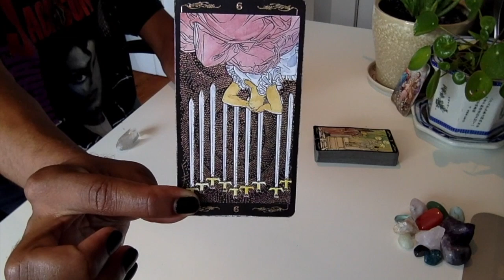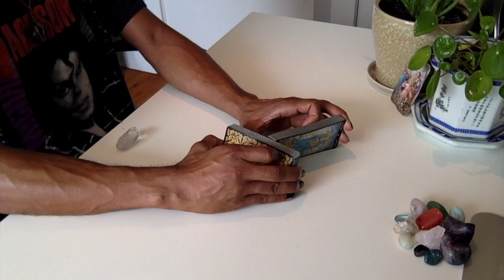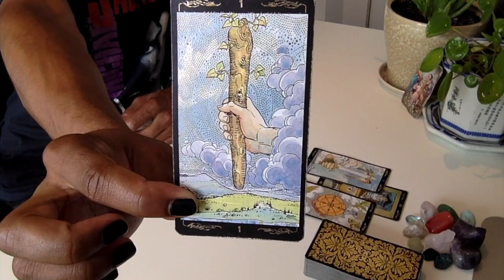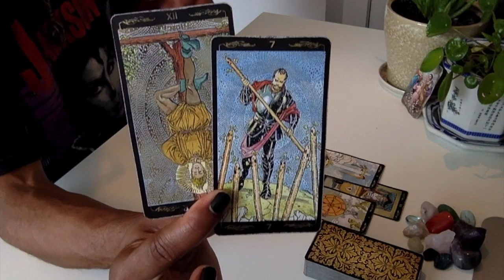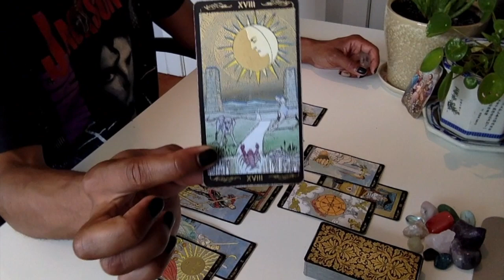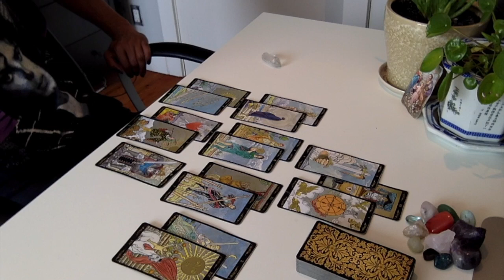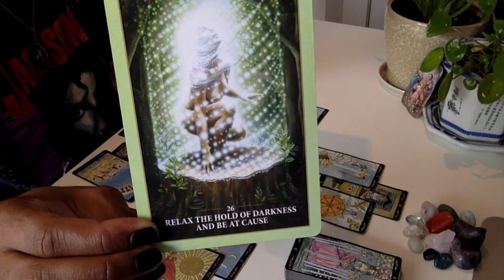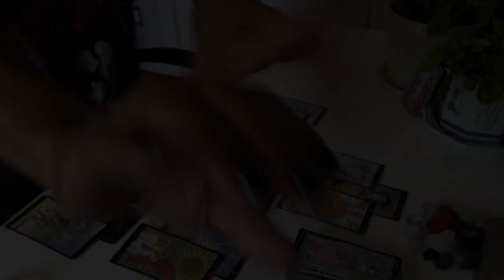Leo - * A Deeper Understanding Of You * - September 2019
LIVE READINGS:
30 min - $65
60 min - $130

Available oracle decks:
~Crystal Mandala
~Sacred Rebels